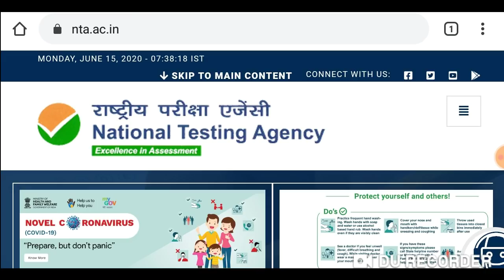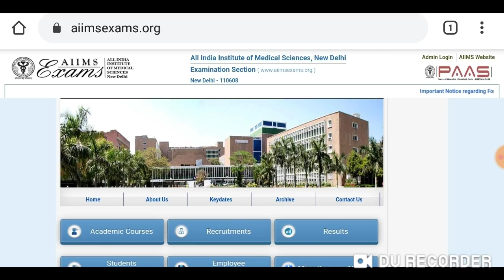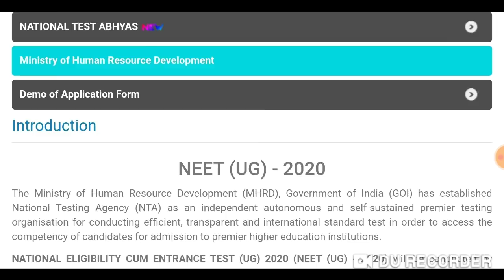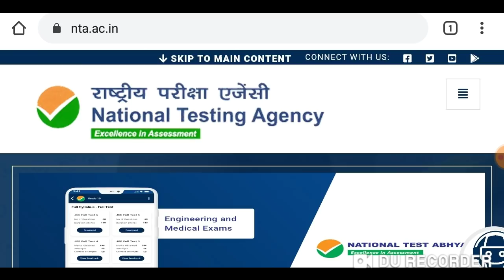Neet Exam 2020 postponed or not ? Authentic information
Neet Exam 2020 postponed or not ?

In this video I telling about the Neet Exam 2020 postponed.

Harsahay Chopra